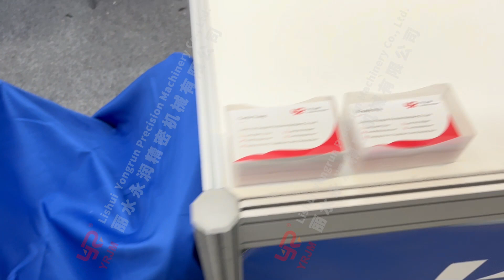Exhibition Name: Yekaterinburg Fair#ballscrew Linear bearing -----Lishui Yongrun